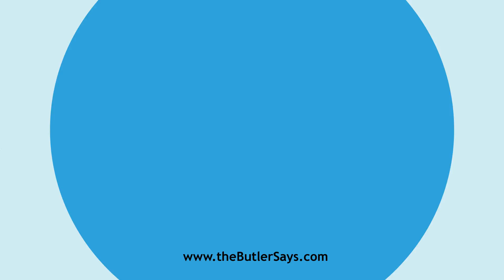Learn how to say this word: "Adequation"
This is the definition of "Adequation":
n.  The act of equalizing; act or result of making
   adequate; an equivalent.